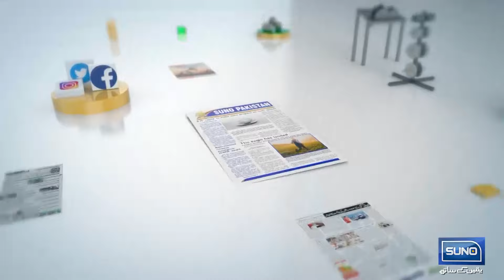Pakistan Default Risk Increased | Big News on Election Rigging | Suno Pakistan | EP 326